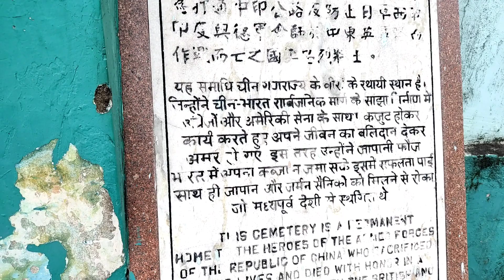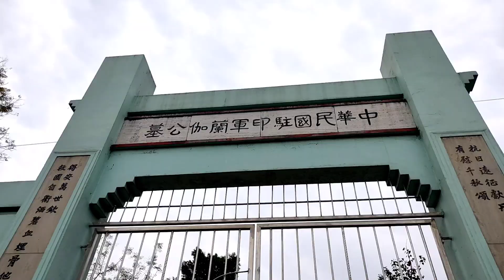China Kabristan Ramgarh | क्या सच में चाइनीज आर्मी ने मदद किया था इंडियन आर्मी को?🤔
Vlogging Gear

My Camera

My Mic

I live in Jharkhand & love making vlogs.